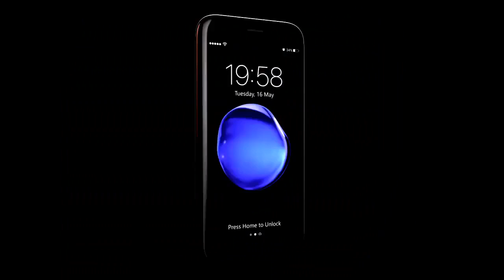Apple Iphone 8 IOS 11 Updated